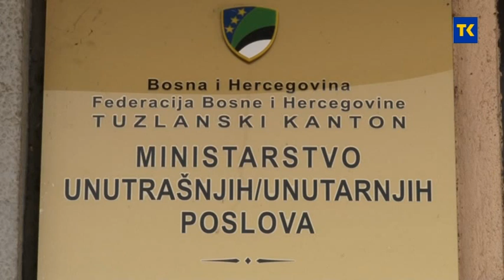MIGRANTI 04 06 2020